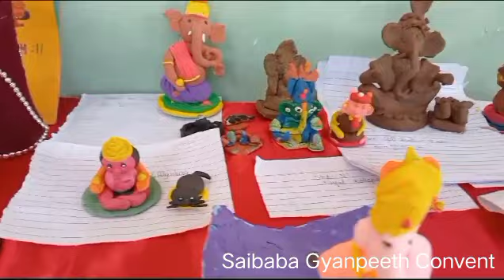Happy Ganesh Chaturthi | Ganesha Murti making competition at Saibaba Gyanpeeth Convent Ballarpur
Ganesha Murti making competition organised @saibabagyanpeethconventbal4412 on 17th September 2023